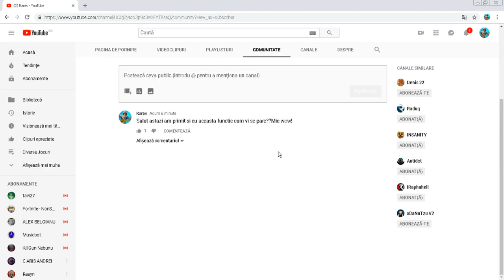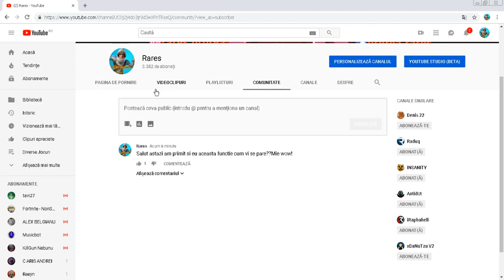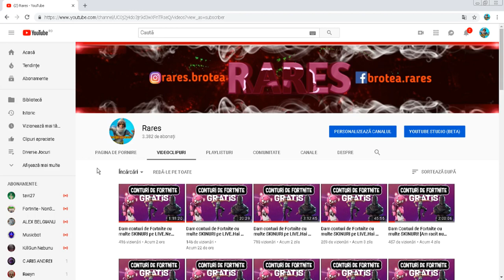Am schimbat numele canalului + am primit comunitatea.WOW!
Nu uita ca sa fi la curent de fiecare data cand fac live sau postez activeaza clopotelul!

Discord-ul meu personal: Rares#6635